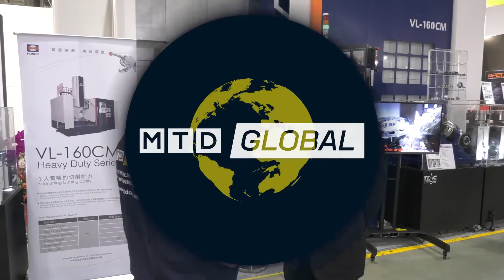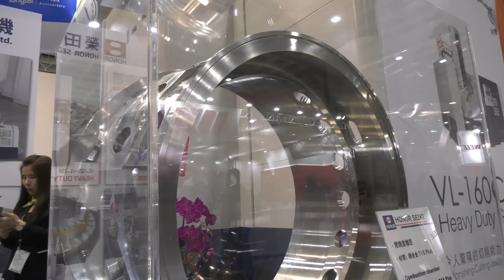Wind farm ring machined on a HONOR at TIMTOS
One of the applications on show at TIMTOS this week is a huge wind farm ring over 3 metres in diameter. The original part was machined on a HONOR VTL. Paul talks to Joseph at TIMTOS.